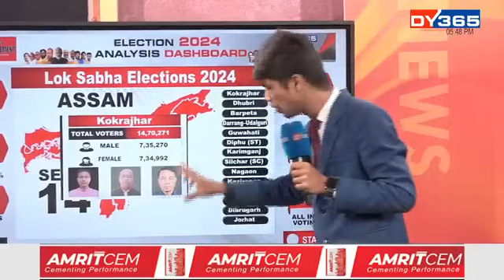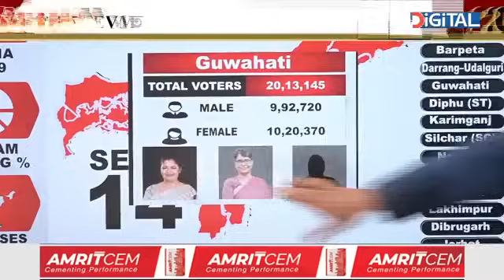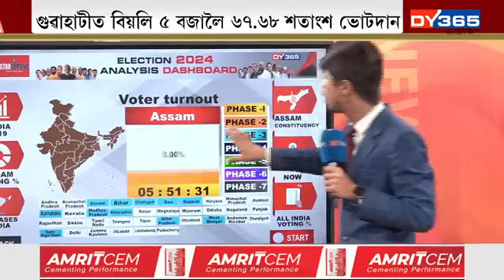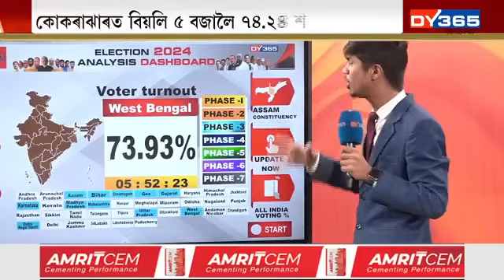ৰাজ্যত সমাপ্ত হ'ল লোকসভা নিৰ্বাচনৰ ভোটগ্ৰহণ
ৰাজ্যত সমাপ্ত হ'ল লোকসভা নিৰ্বাচনৰ ভোটগ্ৰহণ। সৰ্বমুঠ ১৪৩ গৰাকী প্ৰাৰ্থীৰ ভাগ্য বন্দী হ'ল EVMত । তৃতীয় পৰ্যায়ত ভোটদানৰ হাৰ আনুমানিক  ৭৪.৮৬ শতাংশ